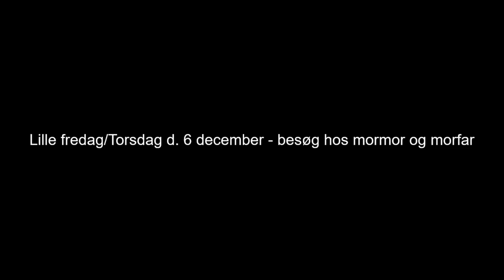Lille fredag/Torsdag d. 6 december